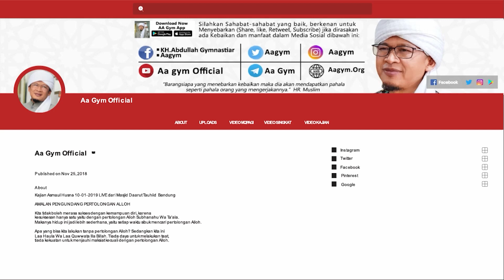Sungguh Hidupmu Tidak Akan Bahagia Bila Jauh dari Agama Jauh Dari Allah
bagi sahabat yang ingin menyimak kajian lengkapnya silakan di klik tautan berikut ini

INFORMASI INFAQ DAKWAH DIGITAL :

Nomor Rekening:
Bank Muamalat